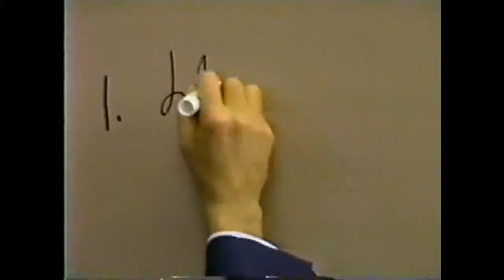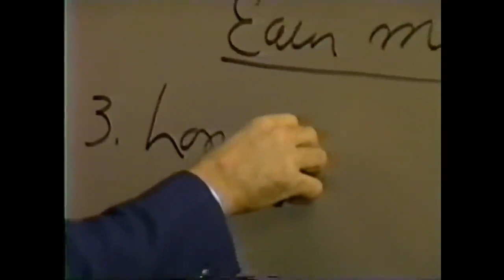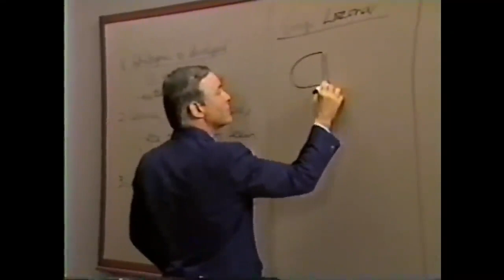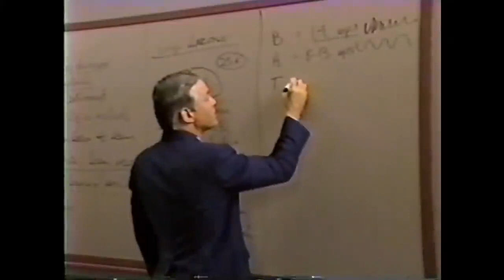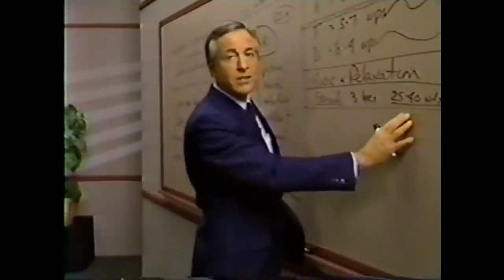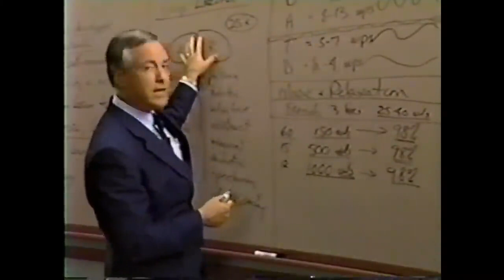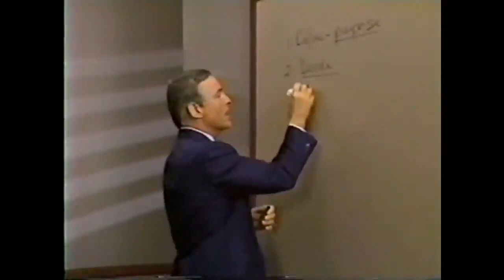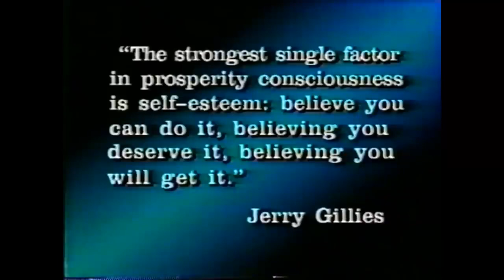Modulo 13 TECNICAS DE APRENDIZAJE RAPIDO